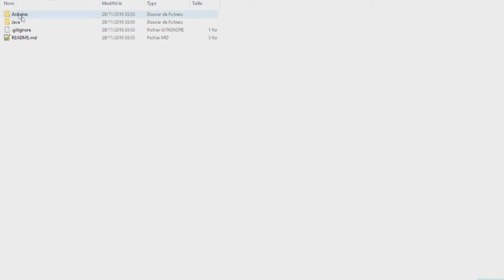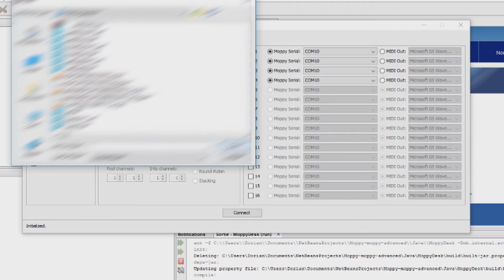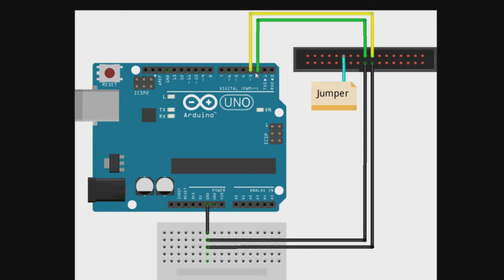De la MUSIQUE avec des LECTEURS DISQUETTES !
Dans cette vidéo, on vous présente comment faire de la musique avec des vieux lecteurs disquettes !